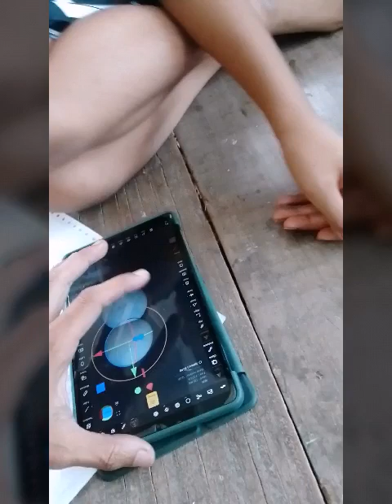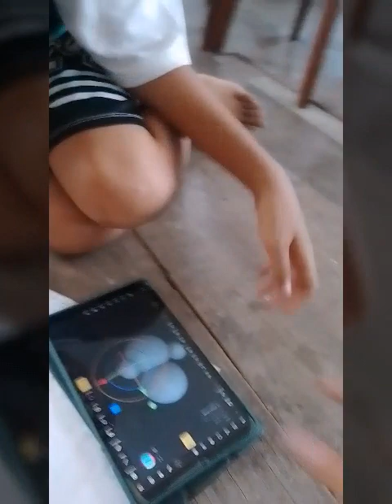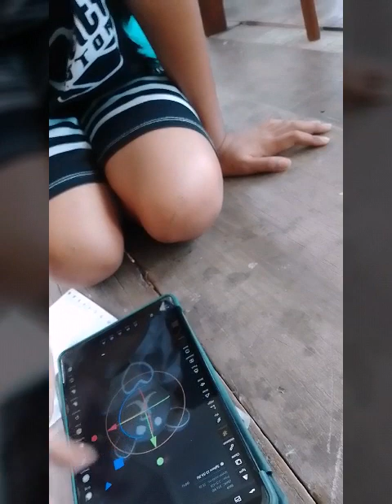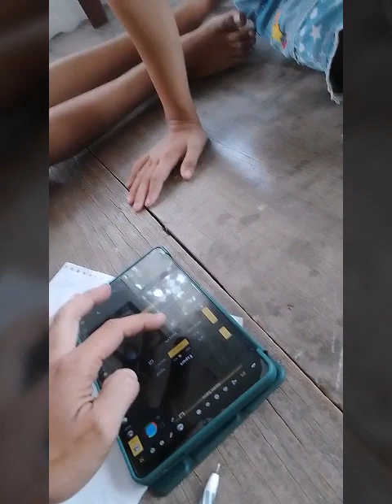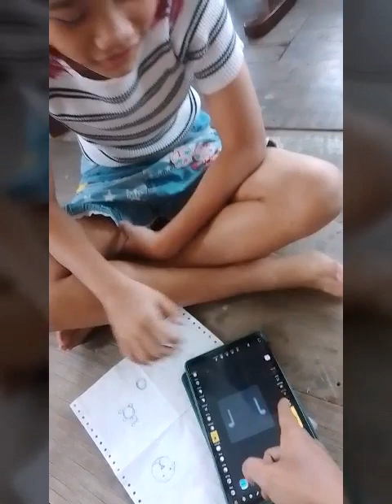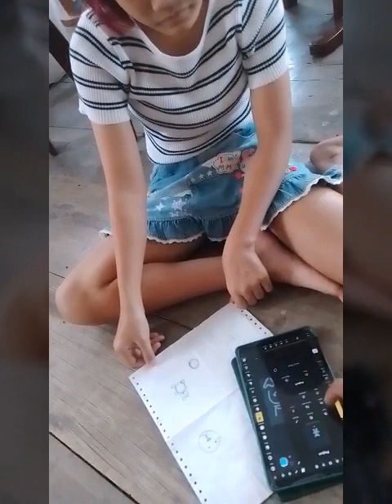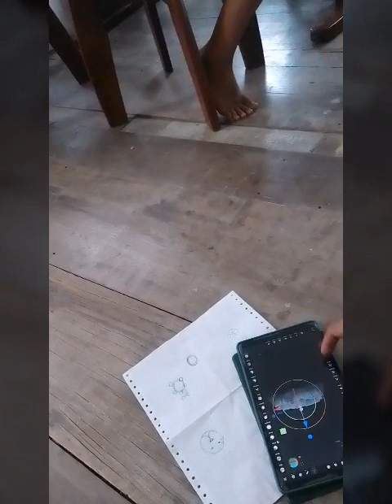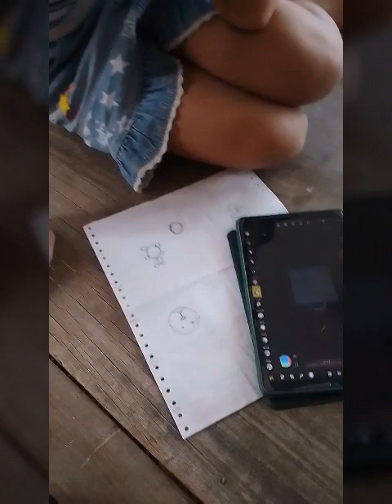2.สอนหลานเขียนปั้น 3D โปแกรม nomad แล้วชีดโมออกมาจากคอมได้จริงครับ 22 มีนาคม ค.ศ. 2024